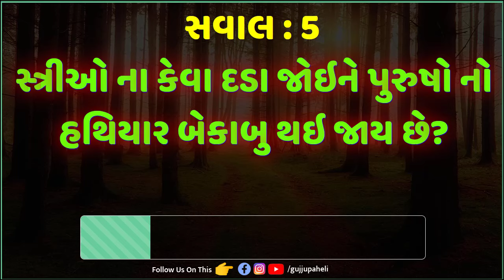Most Brilliant Answers Of UPSC, IPS, IAS Interview Questions | सवाल आपके हमारे जवाब | Gk